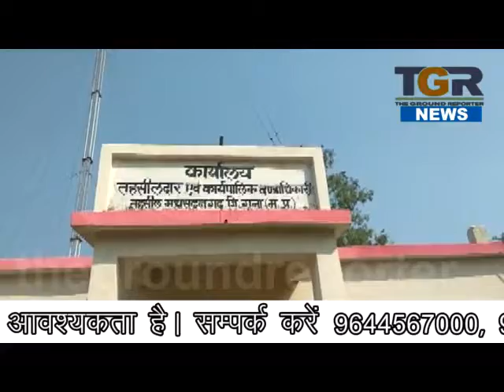पाला पड़ने से खराब हुई फासले लेकर किसान पहुँचे तहसील कार्यालय